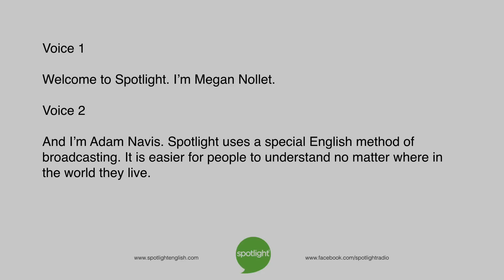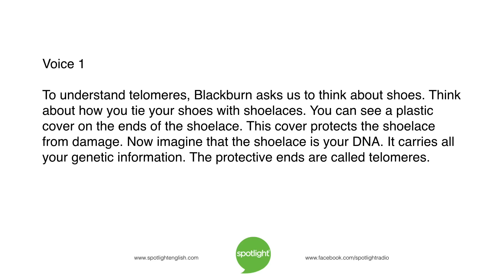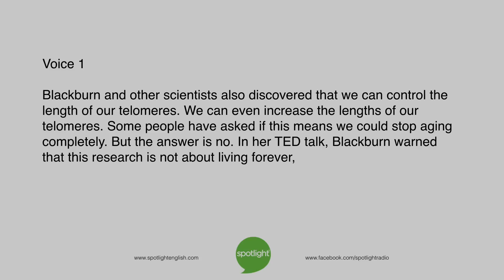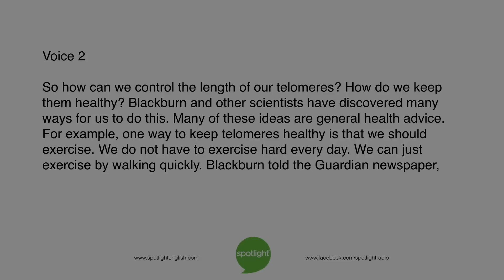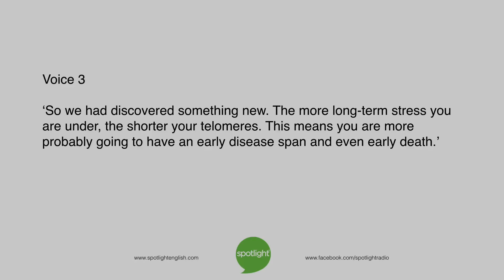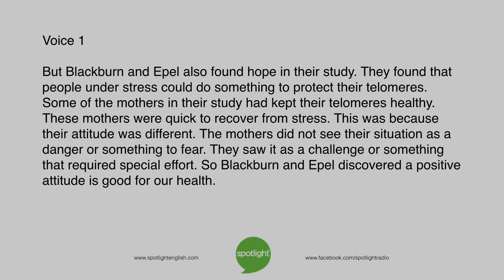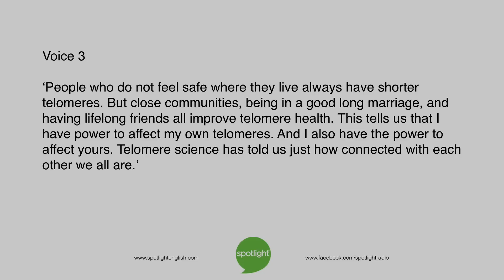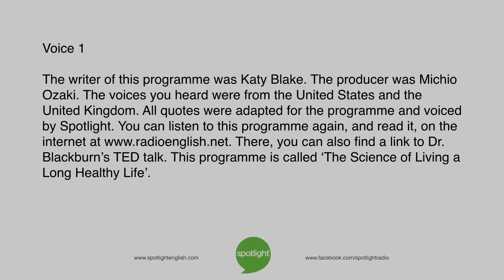The Science of Living a Long Healthy Life | practice English with Spotlight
How can you live a longer, healthier life? Megan Nollet and Adam Navis look at telomeres. These tiny parts of your DNA help determine your health.